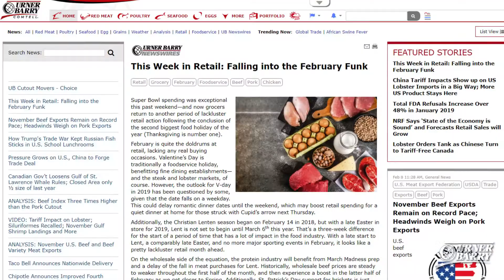Predictions for Cattle on Feed; National Clam Chowder Day